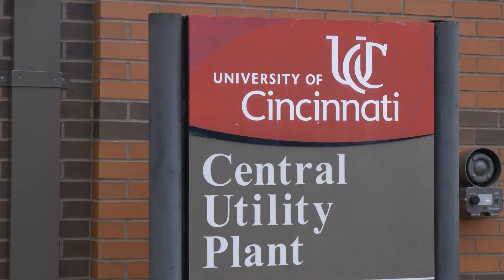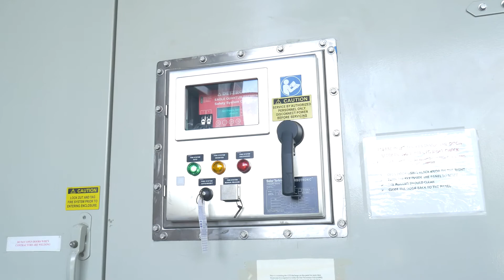Science Around Cincy: Mojo Allen - Stationary Engineer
Mojo Allen shares his journey in becoming a stationary engineer and his role in helping provide power to the University of Cincinnati

Produced by Chris Anderson and John Gibson
Edited by Chris Anderson, and Michael Pikar
Directed and filmed by Jordan Bardgett and Michael Pikar
Sound engineered by Zach Meyers

A special thanks to:

-Sid Thathem
-University of Cincinnati
-Fuel Cincinnati
-Northern Kentucky University College of Informatics
-Norse Media